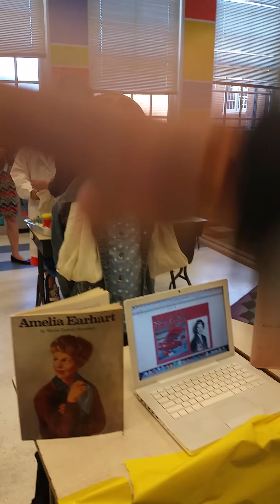Josephine as amelia earhart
School oresentation